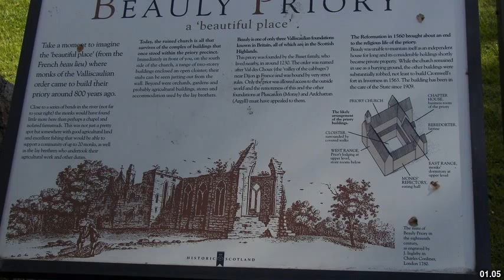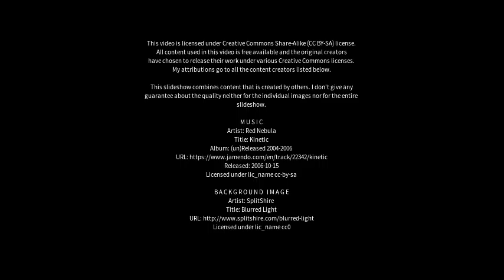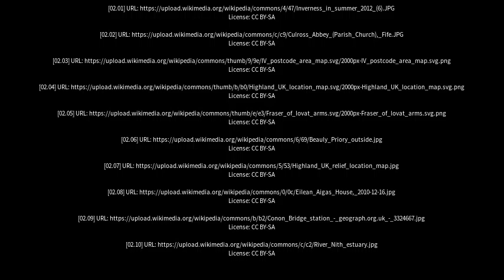Best places to visit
Best places to visit - Beauly (United Kingdom) Best places to visit - Slideshows from all over the world - City trips, nature pictures, etc.